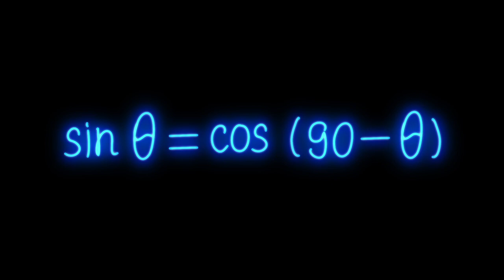Mathematics Formula Blue Neon Video on Black Background Free Stock Background Dheeraj Sahu 28